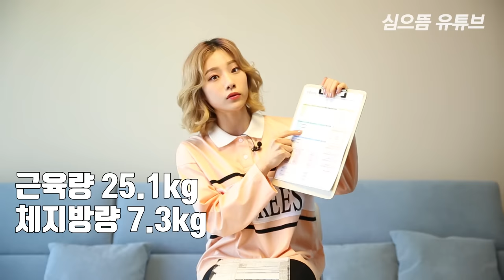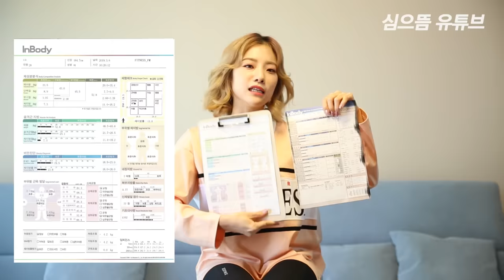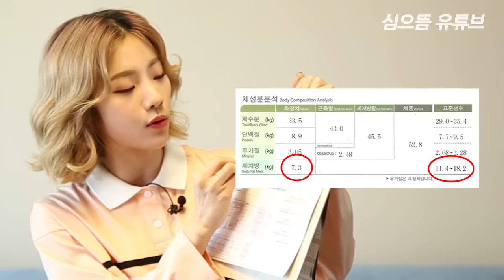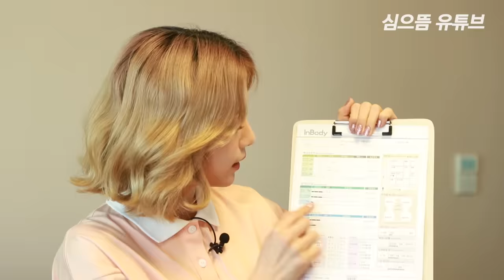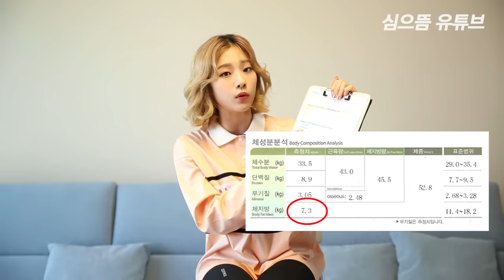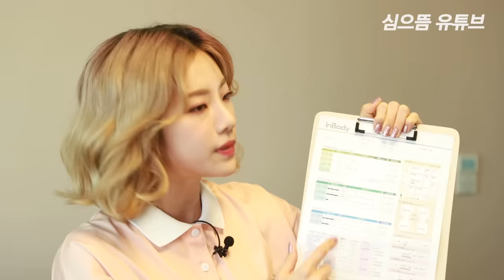심으뜸 근육량, 체지방률 최초 공개!!! 근육량 늘리는 방법 + 체성분 분석 가이드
안녕하세요. 심으뜸입니다.
제 근육량과 체지방률 궁금하셨죠? 구독자분들께 최초로 체성분 측정 결과 공개해요!!
체성분 검사 시 정확도에 대해서는 다양한 견해가 있지만 90~95% 정도라고 보시면 되고 측정한 결과를 기준으로 해서 다음 측정 결과를 비교, 평가하거나 목표치를 잡으면 됩니다. 단, 정확한 비교를 위해 최대한 같은 상태에서(공복에 같은 시간대에 운동을 하지 않은 상태) 측정하는 것을 추천합니다^^

저는 체중 대비 근육량은 보통 범위지만, 체지방량과 체지방률의 경우 운동선수 수준의 수치이기 때문에 절대로 제 체성분을 목표로 삼으시면 안되고(건강에 이상 생깁니다.) 운동 목표와 원하는 체형, 몸매에 따라서 목표치를 세워야 하는 점 꼭! 명심해주세요. 무엇보다도 건강이 우선이 되어야 합니다. 오늘도 건강하세요.❤️